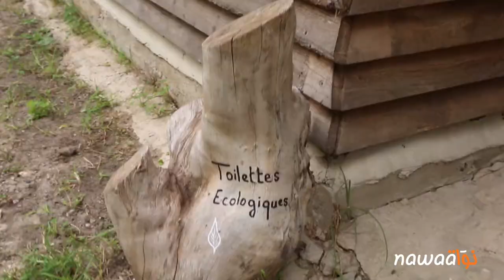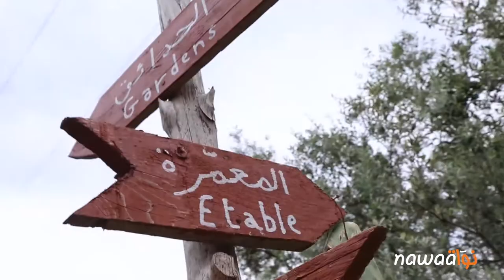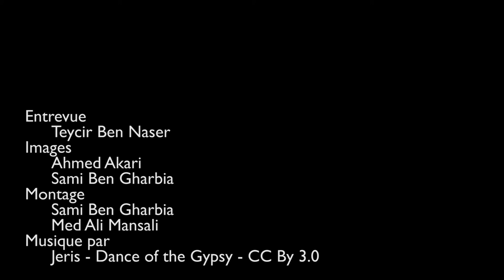الضيعة البيداغوجية - La ferme pédagogique